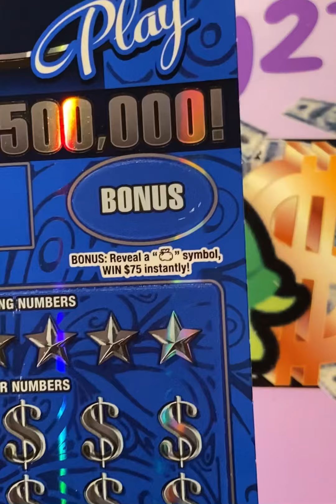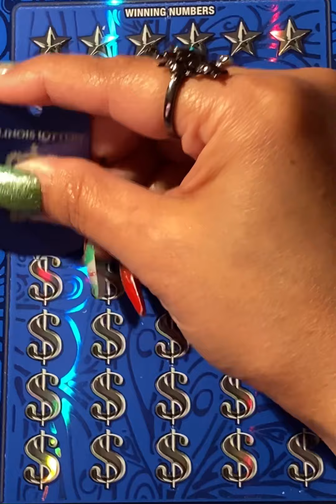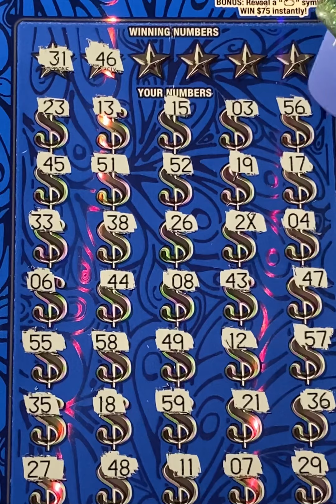No Holiday Tickets today 🎄 I got Kansas New and First $50 Ticket 🤑 Have a Blessed Day & GoodLuck